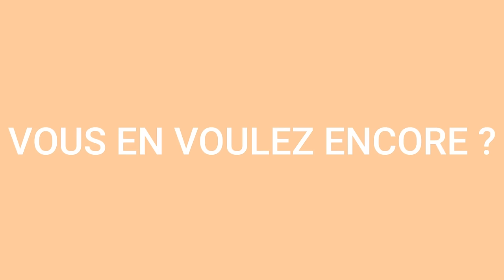L'ENFER CETTE SORTIE ! MAIS C'EST DROLE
·✦  NOTRE PRÉSENTATION   ✦·
» Je m'appelle Jade, je ne fais pas mon âge et j'habite à coté de Bordeaux.
» Kantoum de Soulac est un Selle francais de 3 ans, dernière toise Aout 2022 1m51.

∎ ↓ MES PARTENAIRES DANS CETTE AVENTURE ↓ ∎

 -10% avec le code "SAFIR10"
/!\ Hors Kentucky, KEP, RG et Mattes ; Notez le code en commentaire de commande lors du choix de livraison pour recevoir un petit cadeau en plus !

-10% avec le code "SAFIR"

-10% avec le code "MONCHEVALSAFIR10"

-15% avec le code "SAFIR15"